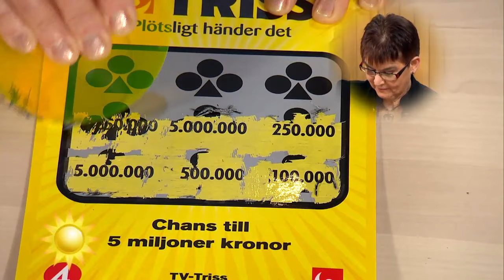Håll tummarna - Gunilla skrapar Triss! - Nyhetsmorgon (TV4)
Nyhetsmorgon i TV4 från 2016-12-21: Gunilla Andersson från Motala skrapar Triss - och får en hel del pengar att sätta guldkant på tillvaron.